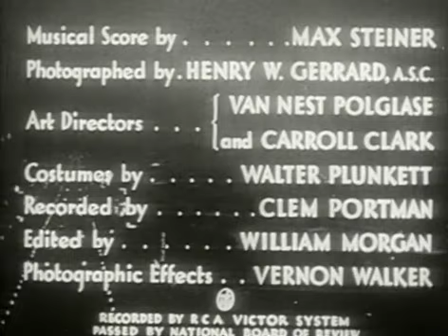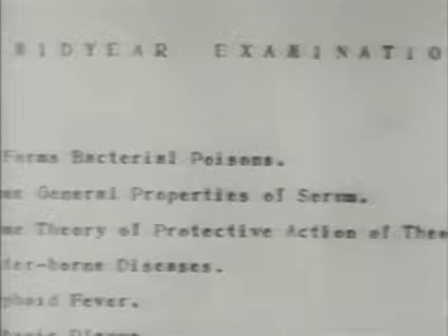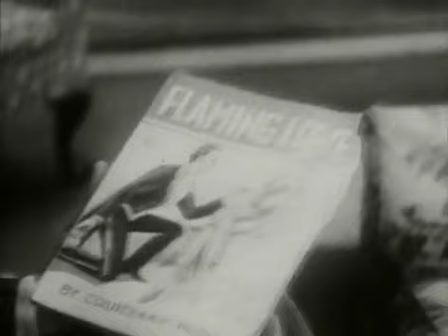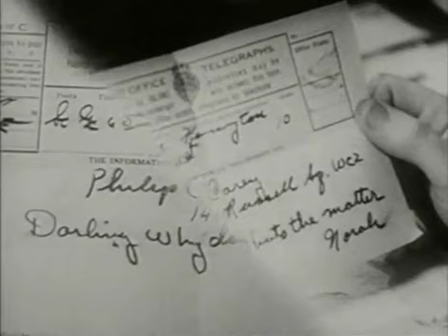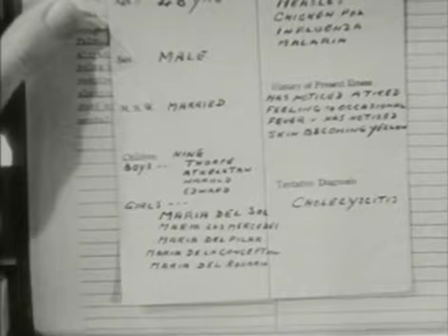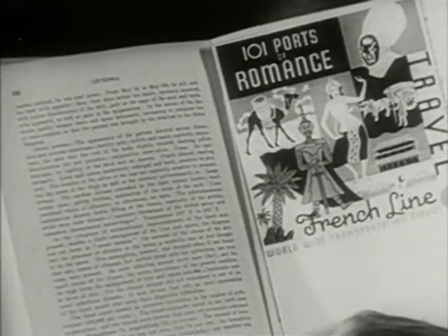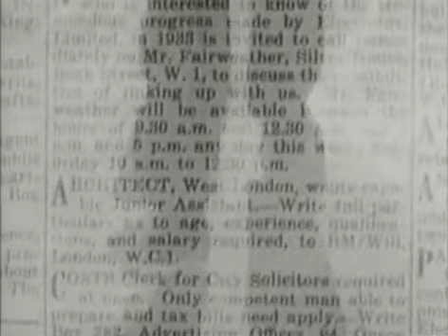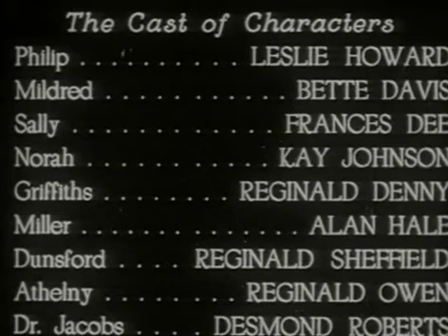Of Human Bondage (1934) Classic Hollywood Movie Full HD With English Subtitle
The 1934 film was the first film to bring real critical success to its star Bette Davis, her over-the-top, theatrical performance was passed over for a Best Actress Oscar nomination, although she was an unofficial write-in candidate. The RKO film, directed by John Cromwell, tells the story of a club-footed, sensitive artist Philip Carey (Leslie Howard), an Englishman who has been studying painting in Paris for four years, but is advised by his art teacher that his work is mediocre and second-rate, and that he lacks promise. So he returns to London, England to take up studies to become a medical doctor, but his older age and introspection make it difficult for him to keep up in his scholastic work. In England, he becomes infatuated - and then obsessed by a blonde, lower-class, slatternly and vulgar, Cockney-accented, illiterate tearoom waitress named Mildred Rogers (Bette Davis).

Other Movies: Blood On Her Hands (1998) | Full Movie | Susan Lucci | John O'Hurley | Lauren Collins

Of Human Bondage is a 1934 Cinema of the United States drama film directed by John Cromwell and is widely regarded by critics as the film that made Bette Davis a star. which finally was being enforced four years after it was adopted. "I made it very clear that Mildred was not going to die of a dread disease looking as if a Debutante had missed her noon nap. The last stages of tuberculosis, poverty and neglect are not pretty and I intended to be convincing-looking. We pulled no punches and Mildred emerged . . . as starkly real as a pestilence."
Reflecting on her performance in later years, Davis said, "My understanding of Mildred's vileness – not compassion but empathy – gave me pause . . . I was still an innocent. And yet Mildred's machinations I miraculously understood when it came to playing her. I was often ashamed of this . . . I suppose no amount of rationalization can change the fact that we are all made up of good and evil."

Other Movies: Slightly Scarlet | English Full Movie | Crime Drama Film-Noir
GFM - Global Entertainment Movies

Cast
Leslie Howard Philip Carey
Bette Davis Mildred Rogers
Frances Dee Sally Athelny
Kay Johnson Norah
Reginald Denny Harry Griffiths
Alan Hale, Sr. Emil Miler
Reginald Sheffield Cyril Dunsford
Reginald Owen Thorpe Athelny
Tempe Pigott .Agnes Hollet, Philip's landlady